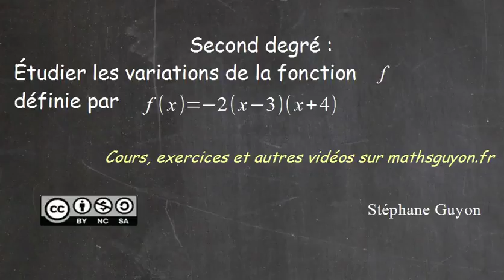second degré 10 : étudier variations de f(x)= -2(x- 3)(x+4)